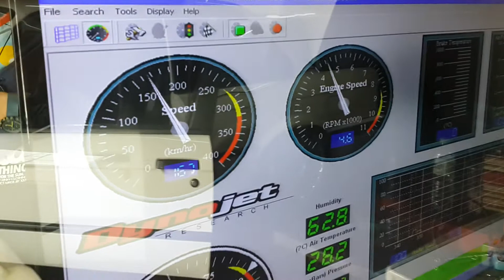E30 V8 3UZ Dyno Run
F-Con V Pro 3.2 with 75hp NOS injection